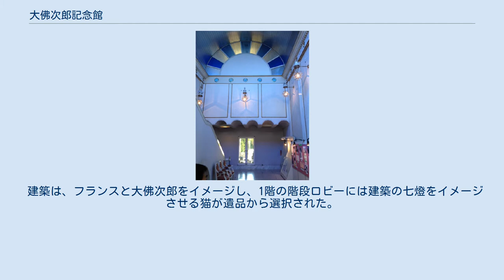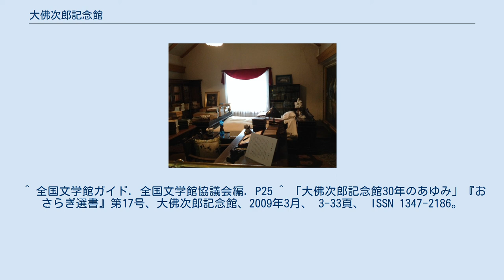大佛次郎記念館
山手_(横浜市)
大佛次郎記念館（おさらぎじろうきねんかん）は、神奈川県横浜市中区山手町113番地にある作家大佛次郎の記念館である。
港の見える丘公園に隣接した位置に所在する。
設計は浦辺鎮太郎による。
 大佛次郎の没後、遺族より蔵書や愛用品などの寄贈を受けた横浜市がそれらを収める施設として、大佛次郎の作品「霧笛」や「帰郷」の舞台となった、横浜市の山手に記念館を建設、1978年（昭和53年）5月1日に開館した。
記念館はアーチ型の屋根と赤レンガが特徴的な2階建ての建物で、館内には大佛次郎が収集した文献や雑誌、執筆のための素材や愛用品など、大佛次郎に関する様々な資料が展示されている。
近年では毎年3月上旬の土曜に大佛次郎賞受賞者による講演が行われている。
 建築は、フランスと大佛次郎をイメージし、1階の階段ロビーには建築の七燈をイメージさせる猫が遺品から選択された。
1979年には、建築業協会主催の第20回BCS賞を受賞している 階段部分のホール 鎌倉にあった自宅のベッド、本棚で再現した書斎兼寝室 ^ 横浜市文化観光局　横浜市文化施設 ^ a b 田村明『都市ヨコハマをつくる - 実践的まちづくり手法』中公新書、1983年、189-192頁。
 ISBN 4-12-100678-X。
 ^ 2014年度に関しては同賞選考委員である川本三郎が講演を行った ^ 浦辺謙太郎「大佛次郎記念館」『新建築』第53巻第3号、新建築社、1978年6月、 178-181頁。
 ^ “第20回受賞作品 大佛次郎記念館 (PDF)”. 建築業協会 (1979年). 2020年6月18日閲覧。
 ^ 全国文学館ガイド. 全国文学館協議会編. P25 ^ 「大佛次郎記念館30年のあゆみ」『おさらぎ選書』第17号、大佛次郎記念館、2009年3月、 3-33頁、 ISSN 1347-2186。